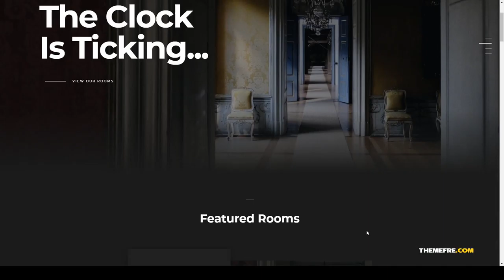Kasumi - Escape Room Game WordPress Theme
Compatible With Elementor, WooCommerce 3.6.x, WooCommerce 3.5.x, WooCommerce 3.4.x, Bootstrap 4.x

 Framework Underscores

 Columns 4+

 Layout Responsive

 Tags escape, escape room, exitgame, game, key, lock, logical, puzzle, quest, quest-room, real life, room, rooms, time, trap